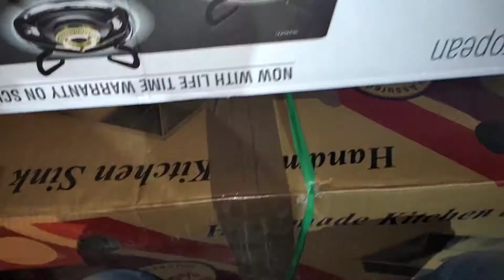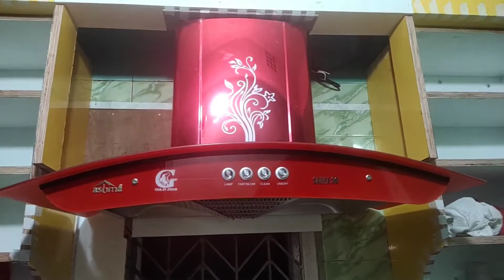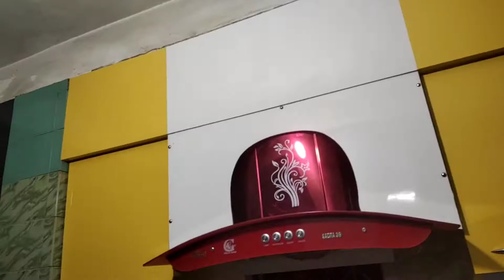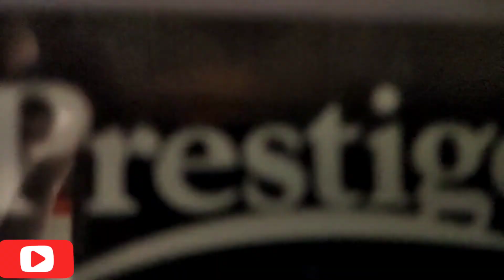vlog-46 My kitchen Renovation Makeover...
Today's video - Renewal kitchen Tour

kitchen Organizer items

1. USPECH Balen kitchen rack

2. Gluman masala container 8 set pieces

3. KRISHON'S 10000 ML cooking Oil

4. plastic kitchen container 30 piece

Please give me review below the comment section..